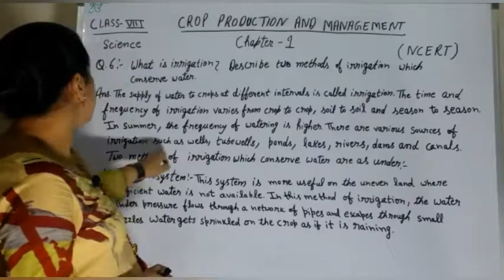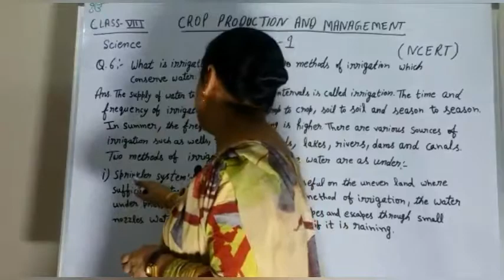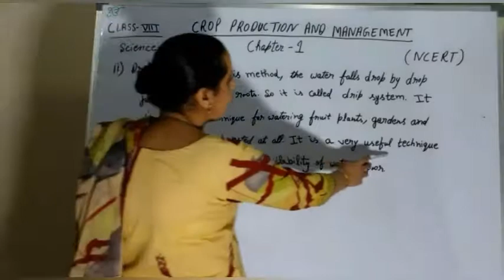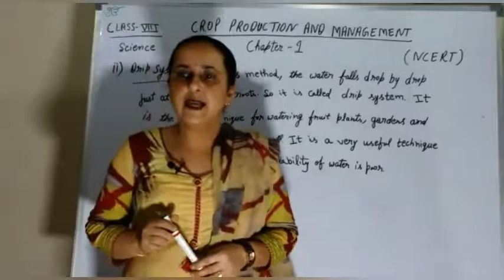Q. 6 Ch. 1 Crop Production and management - Class 8th Science NCERT